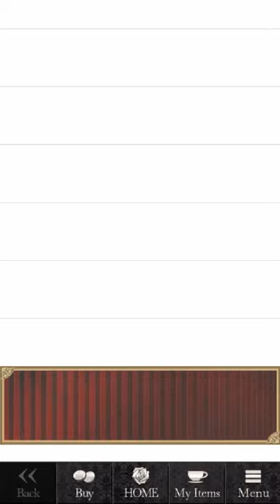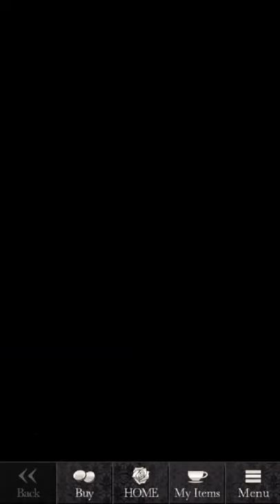[Otome] Blood in Roses - Ioannis Chapter 5 (Premium)